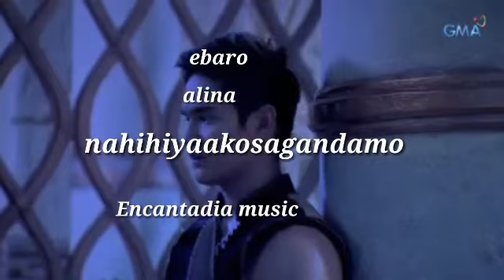EnCantadia music eboro at alena